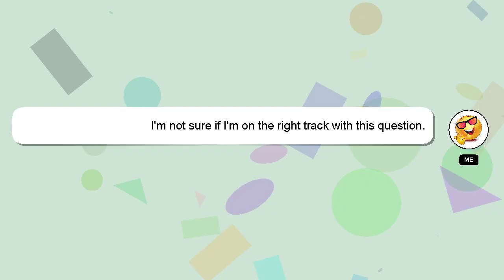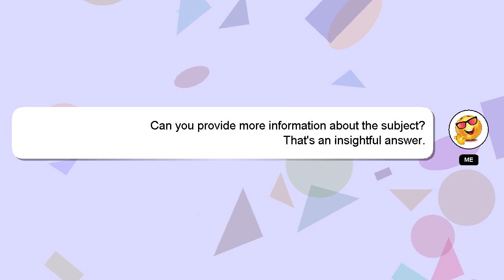How to farm chronicle quest bbs?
Let me give you a quick introduction about myself, Hello everyone, I'm Delphi. I am here to aid you in getting answers to your questions. - How to farm chronicle quest bbs?

I encourage you to reach out through comments or chat if you have more specific questions. A 'heart' from me is a way of showing appreciation for your answer.

*1 What we are experimenting :*